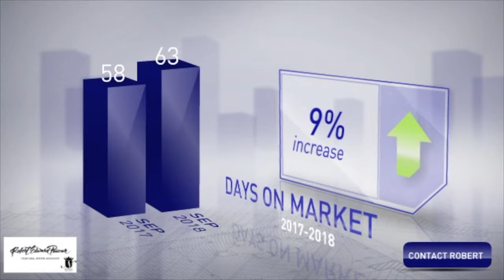OCTOBER 2018 Real Estate Market Update for Palm Beach County, South Florida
If you have any questions or need any additional info I’m here to serve & support you in reaching your Real Estate Goals!

The South Florida Market is HOT! Your Home may be worth more than you think. Find out the Value of Your Home for FREE!

To view Homes For Sale in South Florida please click below. See Photos, Info, Price, Monthly Mortgage Payment & More!

If you’re considering Buying, our services are 100 percent Free!

Thanks again!
Your Realtor - Robert Edward Paucar
Advocate of Helping Others accomplish their Real Estate Goals.

Let me be your Real Estate Advocate!